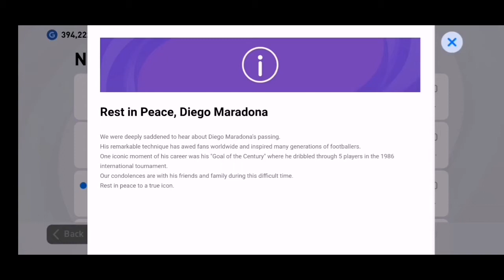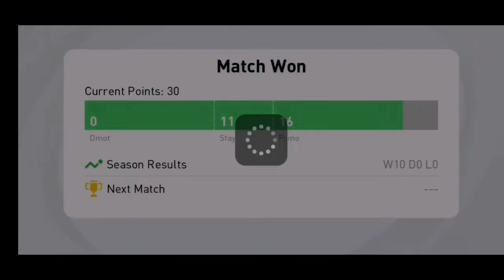I win All the matches in campaign??? 😯😯😯 | PES MOBILE 2021| THANK YOU & RIP MARADONA.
Rest in Peace, Diego Maradona

PES 2021 - We were deeply saddened to hear about Diego Maradona's passing.
His remarkable technique has awed fans worldwide and inspired many generations of footballers.
One iconic moment of his career was his 'Goal of the Century' where he dribbled through 5 players in the 1986 international tournament.
Our condolences are with his friends and family during this difficult time.
Rest in peace to a true icon.

Player Packs for L. MESSI, C. RONALDO and M. RASHFORD added to the SHOP!